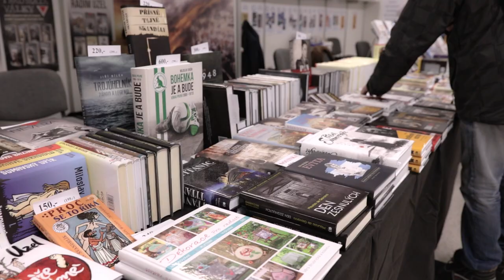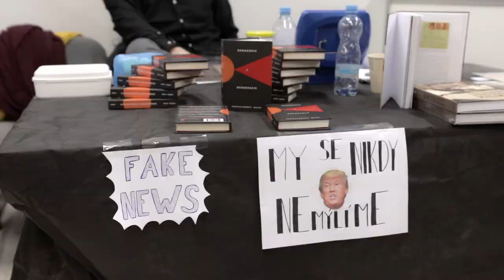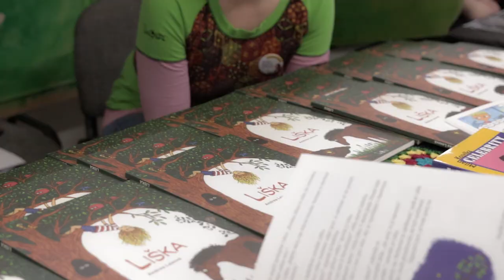Knižní festival Ostrava 2020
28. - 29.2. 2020, Černá louka Ostrava.

Novinky a to nejzajímavější z knižní produkce představí nakladatelé všech žánrů z celé České republiky na Knižním festivalu, který se bude konat 28. - 29. února 2020 v Ostravě na Černé louce v pavilonu A.

V rámci bohatého doprovodného programu se můžete těšit na tematické besedy a přednášky na čtyřech scénách; autorská čtení, autogramiády, křty nových knih a setkání s nejčtenějšími českými autory; sci-fi - fantasy - komiks zónu; workshopy, tvůrčí dílny a herní zónu; odpočinkovou "chill out" zónu s kavárnou či program pro žáky a studenty základních, středních a vysokých škol.